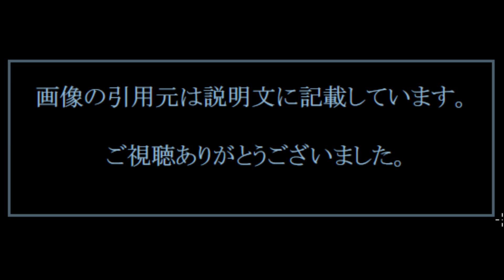かわいいねこ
【引用元画像】
00:00:00.00 → ・つむねこ！かわいい猫をつむつむしよう！簡単カジュアルゲーム ...

00:00:10.91 → ・もふもふもふ。癒され、かわい、ねこ集合ー！ - NAVER まとめ

00:00:21.82 → ・猫好きにはたまらない・超かわいい猫画像30選   - 猫画像どっと 猫ブログ

00:00:32.73 → ・おもしろ猫かわいいねこ動画集 - Videos - Google+

00:00:43.64 → ・かわいい猫ちゃん画像館 (@catpic11) ^| Twitter

00:00:54.55 → ・Twitterで人気の猫画像ベスト426―「可愛い」から「笑える」まで - NAVER ...

00:01:05.45 → ・かわいい猫動画集 - YouTube

00:01:16.36 → ・“やんわり拒否”が礼儀正しくてかわいい / ネコ「撮影もご遠慮くだされ」

00:01:27.27 → ・かわいいねこちゃん×いかついおじさんのギャップ萌え！ドラマ「猫と ...

00:01:38.18 → ・「なぜ猫は可愛いのか」-獣医師がマジメに解説してみた ^| マイナビニュース

・cat baby ! funny cat ,cute baby ☆　かわいい猫　かしこいねこ　耐えるネコと赤ちゃん【おもしろねこ癒され猫しぐさ集】

可愛い猫
可愛い猫画像
可愛い猫イラスト
可愛い猫の名前
可愛い猫 種類
かわいい猫
かわいい猫動画
かわいい猫ちゃん
かわいい猫の名前